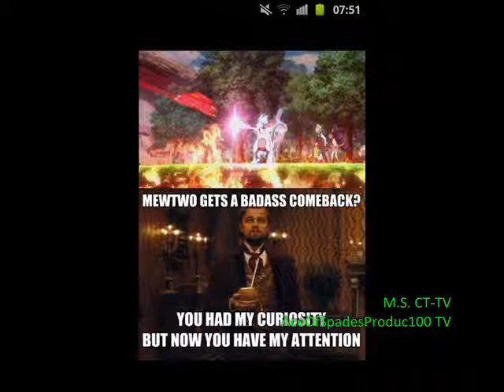Microsoft Sam Reads Rage Comics & Memes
I'm finally back! In this video, Microsoft Sam reads the best rage comics and memes I googled. This video features AceOfSpadesProduc100, check him out sorry for the intro downloaded in mpg but it's the only format that my movie studio supports. EnjWAH, like and sub! :) Also visit my Miiverse: lordwhickle69 (see link in channel description).